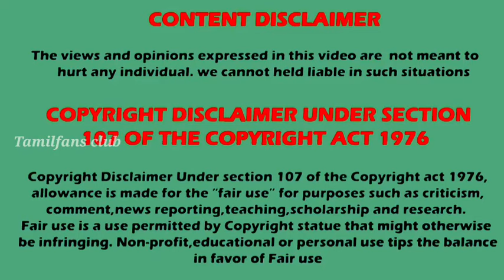பொம்மியின் புதிய சீரியல் ?